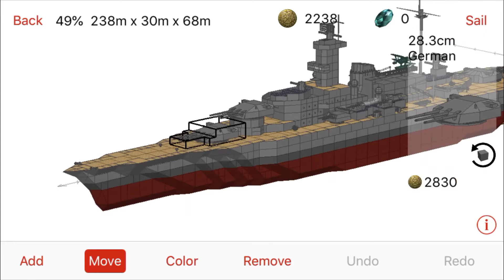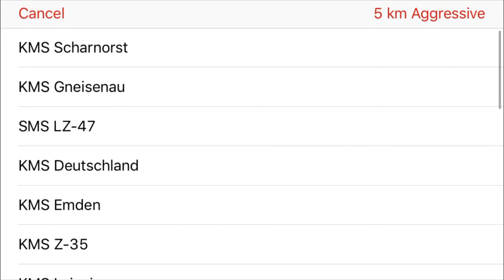KMS Scharnhorst (Naval Craft)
KMS Scharnhorst was a German capital battleship commissioned by the Kreigsmarine on the 7 January 1939.
The Scharnhorst operated mainly with the Gneisenau for the early parts of World War II, during this time she was used as a merchant raider in the Atlantic Ocean and later in 1943 against the Allied convoys to the Soviet Union.
The duo of ships engaged in Operation Weserübung sinking HMS Renown, HMS Glorious, and their destroyer escorts, Acasta, and Ardent. The Scharnhorst also achieved one of longest-range naval gunfire hits in history at 24,200 m (26,500 yards).
The Scharnhorst was ordered with several destroyer escorts to destroy an Allied convoy, but the German forces were counter intercepted by British naval patrols starting the Battle of the North Cape. The outcome of the battle had the British coming out of the confrontation sinking all German ships including the Scharnhorst on the 26 December 1943.